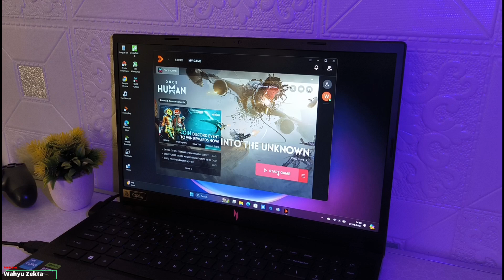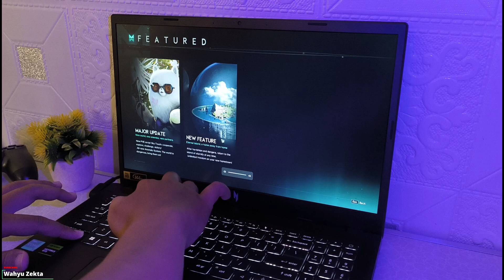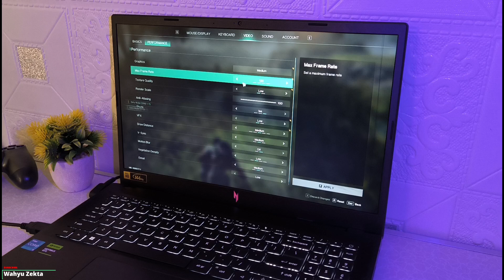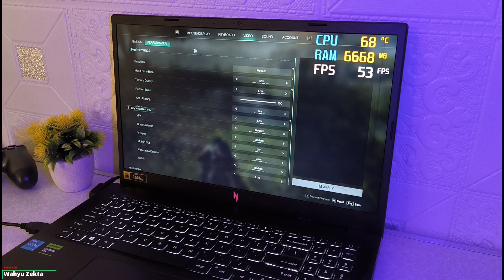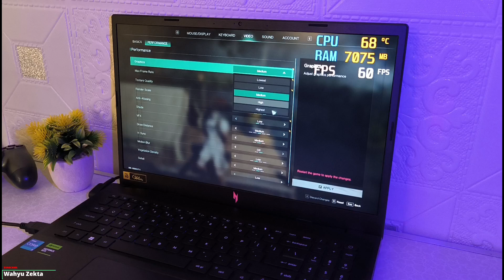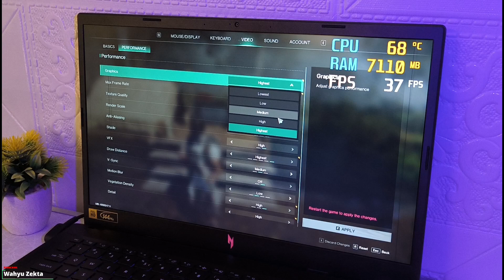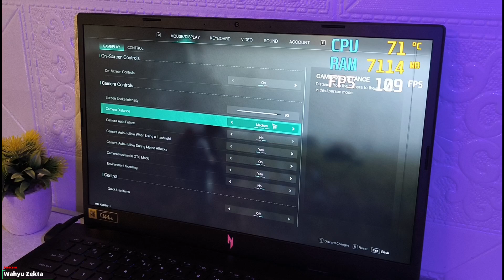Mantap Rata kanan Masih Bisa lancar! Acer Nitro V 15 Test Once Human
Test Gaming Laptop Acer Nitro V 15 Mantap Rata kanan Masih Bisa lancar! Acer Nitro V 15 Test Once Human Game Tebaru..

Nitro V 15
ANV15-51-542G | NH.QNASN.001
Windows 11 Home Single Language
Intel® Core™ i5-13420H prosesor Octa-core 2.10GHz
NVIDIA® GeForce RTX™ 2050 dengan 4GB Memori khusus
39.6cm (15.6") Full HD (1920 x 1080) 16:9 IPS 144Hz
8GB, DDR5 SDRAM
512GB SSD
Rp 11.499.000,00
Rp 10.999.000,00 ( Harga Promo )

Nitro V 15
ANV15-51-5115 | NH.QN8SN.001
NVIDIA® GeForce RTX™ 4050 dengan 6GB Memori khusus
39.6cm (15.6") Full HD (1920 x 1080) 16:9 IPS 144Hz
8GB, DDR5 SDRAM
512GB SSD
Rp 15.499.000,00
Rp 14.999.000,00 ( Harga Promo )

TEST ACER NITRO 5 CORE I5 RTX 3050 DUAL CHANNEL RAM 16 GB TEST TOWER OF FANTASY MAX SETTINGS 120 FPS

Produk yang pernah saya pake :
OFFICIAL GRUP WAHYU ZEKTA OFFICIAL